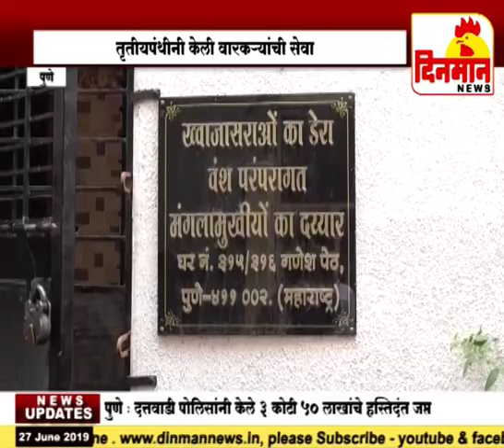तृतीयपंथीनी केली वारकऱ्यांची सेवा